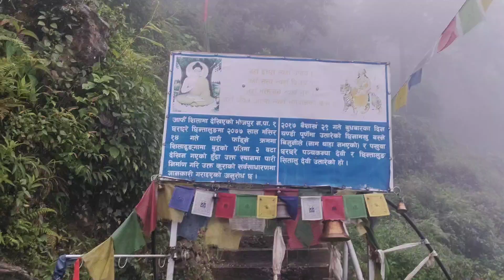Travelling to chharchhare😇